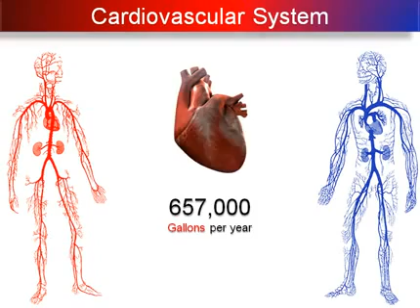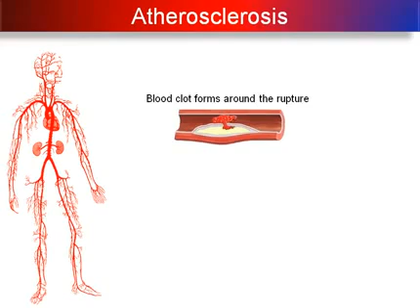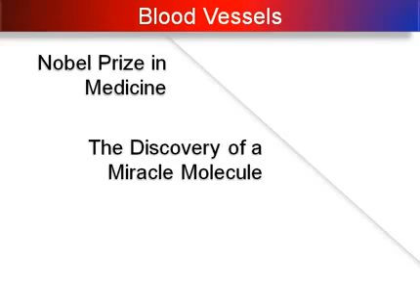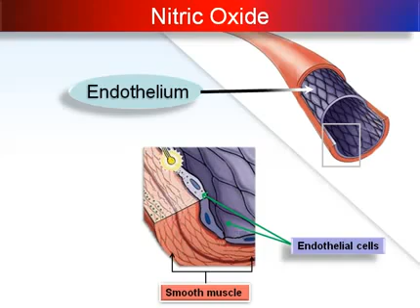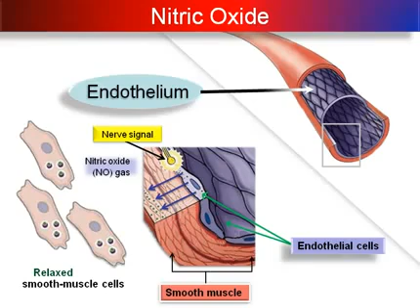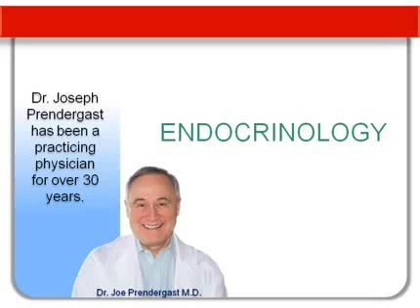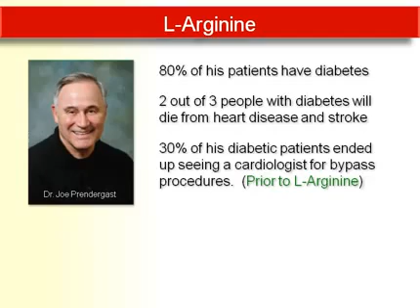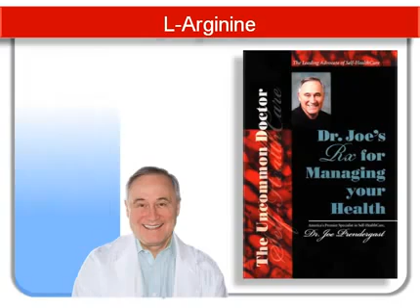Nitric Oxide and Coronary Heart Disease | L-Arginine Supplement | Arginine Infusion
Our Arginine Infusion supplement will help boost your body's ability to new heights.

Arginine Infusion is an arginine supplement, utilizing Nitric Oxide for heart cardiac health.